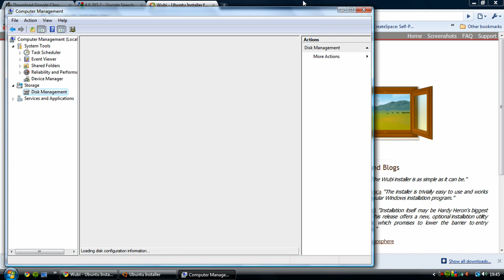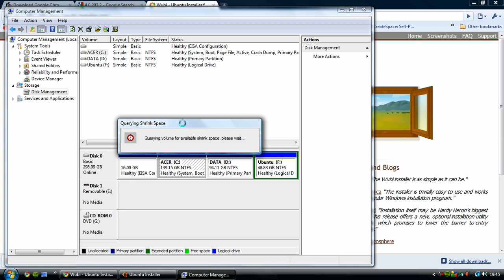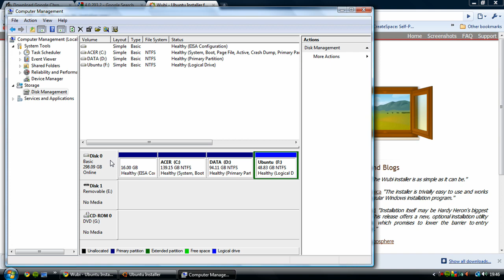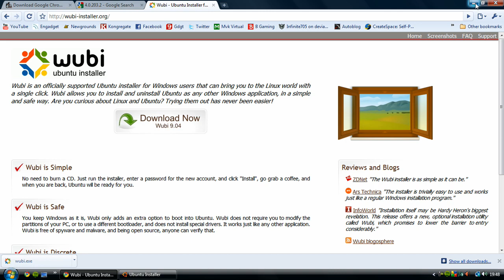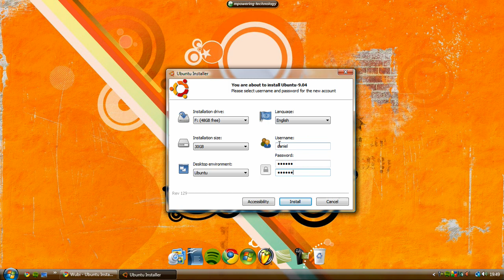Dual boot Vista and Ubuntu easily with Wubi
Dual boot vista and Ubuntu easily with Wubi - I show you the easiest and most user friendly way to dual boot vista and the latest version of Ubuntu Linux using a simple piece of software.